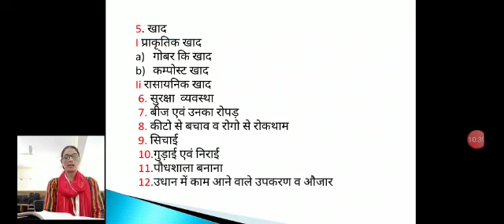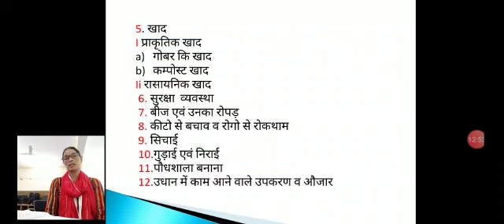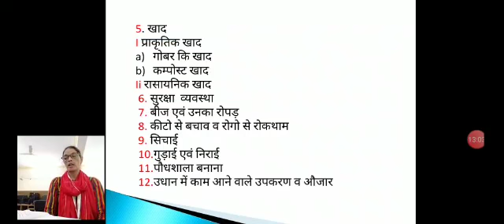Preparation of a Kitchen Gardening by Swati Chaudhary